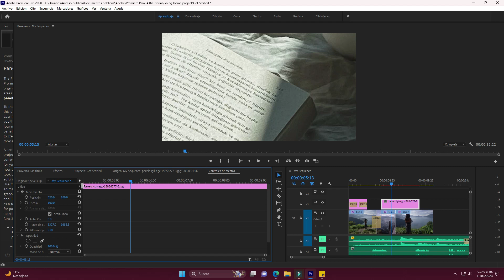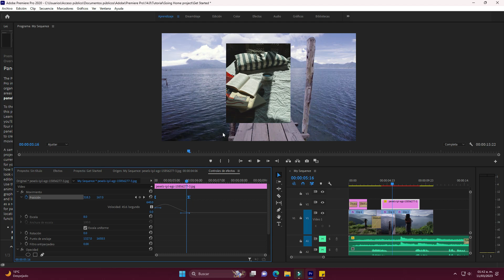Cómo hacer que las imágenes se muevan en Premiere Pro